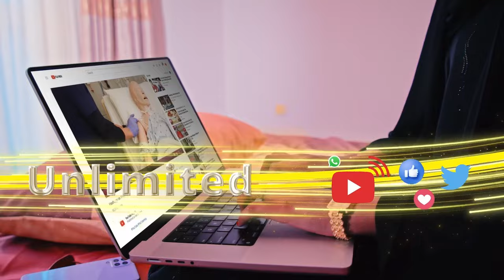Wasiir Fiqi walaalkii waxa uu ahaa saraakishii Somaliland duqaynaysay oo SNM ayaa dishay cadaawada..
Wasiir Fiqi walaalkii waxa uu ahaa  saraakishii Somaliland duqaynaysay oo SNM ayaa dishay cadaawadda Somaliland u qabaana waa arintaa, Turkiguna  waxa uu ka horyimid... Xildhibaan Guruuje, G. Wakiilada JSL